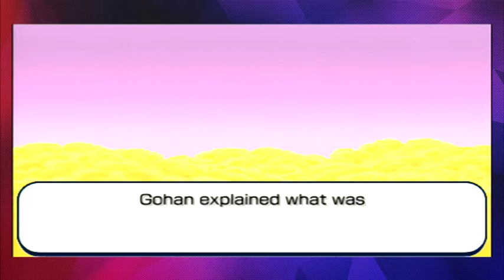Let's Play Dragon Ball Z: Shin Budokai Another Road (Part 16) - I'll Face My [Future] Self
Alright, so you thought things were weird before? It's just been taken to a whole new level.